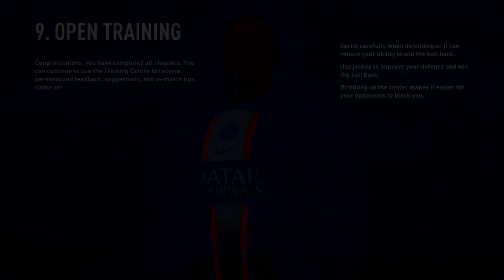FIFA 23 Chenniyin FC Beatdown 65 Goals